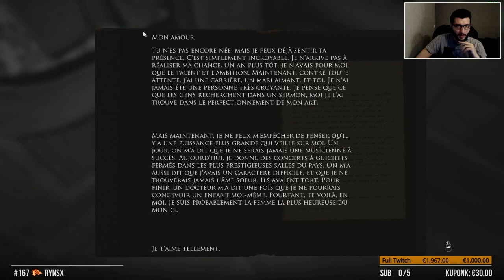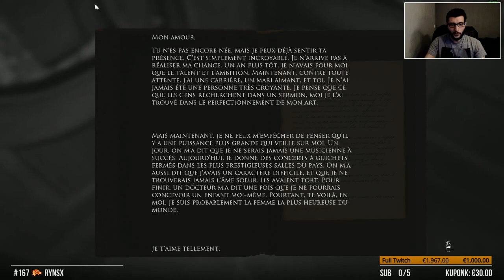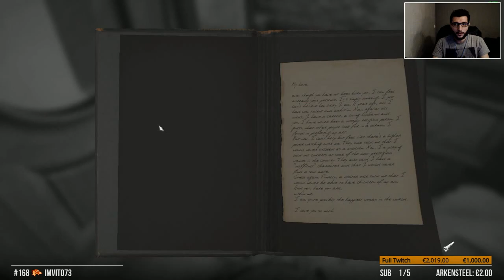Layers of Fear | Caca culotte #02